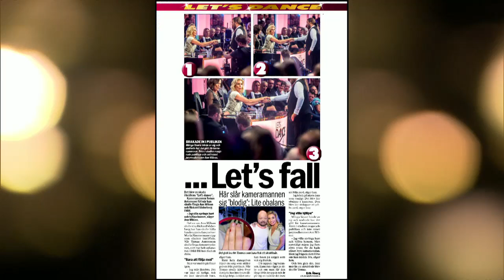Så mår kameramannen efter fallet - Let’s Dance (TV4)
Let’s Dance i TV4 från 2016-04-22: Vi följer upp incidenten fråm den sjätte veckofinalen där en av våra kameramän råkade ramla i direktsändning. Det visar sig att kameramannen inte är vem som helst heller utan självaste Kalle Moraeus.

Let's Dance i TV4. Kända svenskar och deras professionella danspartners övar in och framför klassiska danser. Inför proffsjuryn och tv-tittarna måste de prestera maximalt.

Let's Dance is a Swedish celebrity dance show (based on the format of the British TV series Strictly Come Dancing).